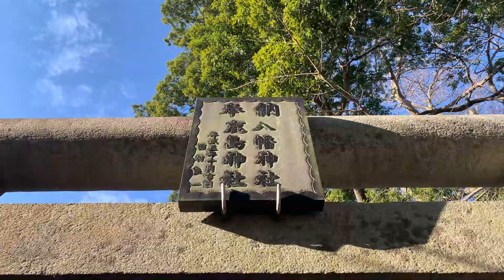2020年12月25日【迷犬ミライ君の独り言】保護犬ミライ君